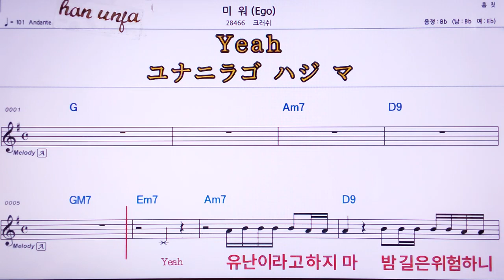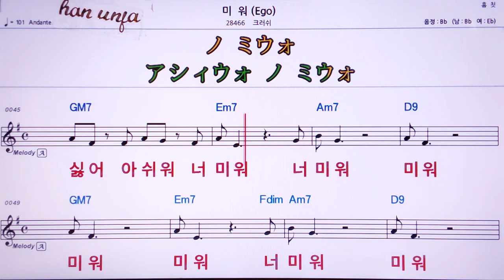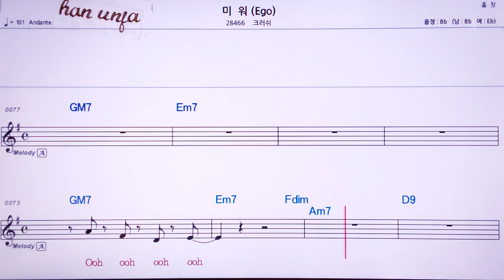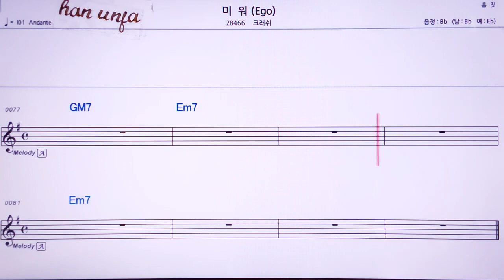💖 미워/크러쉬 👍MR,유투브 노래방, 가라오케, 악보, 코드, 가사 ,Karaoke,반주